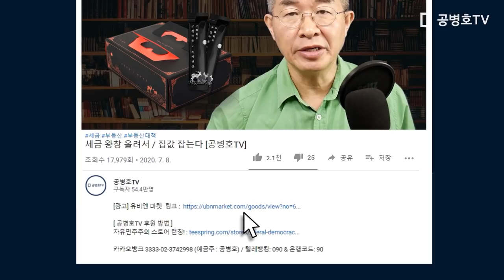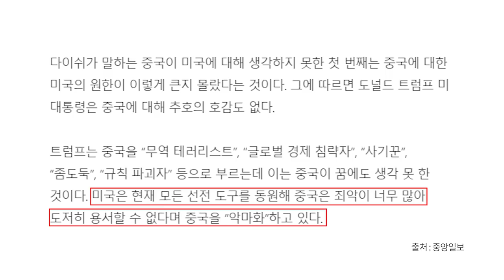중국, 착각과 오판 [공병호TV]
Bitcoin : 3MTW849AkP2ftLeSK2teZHMmzLu7Z83s9U

참고자료
"미국이 때려도 우릴 동정하는 나라 없다" 中의 통절한 반성, 유상철, 중앙일보, 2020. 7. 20